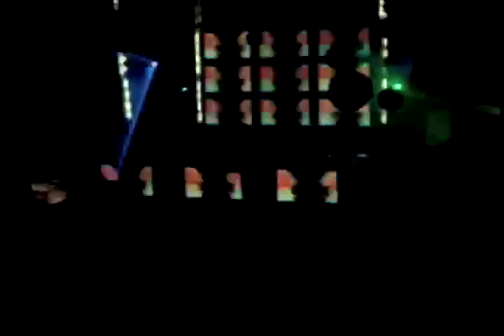Steve Porter Live at Sullivan Room NYC - Sirius XM show pt 2